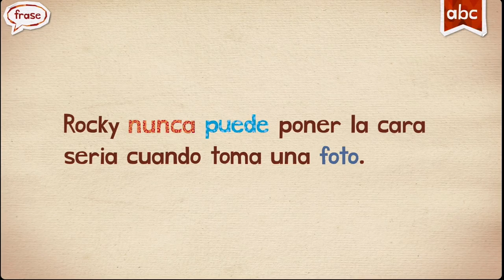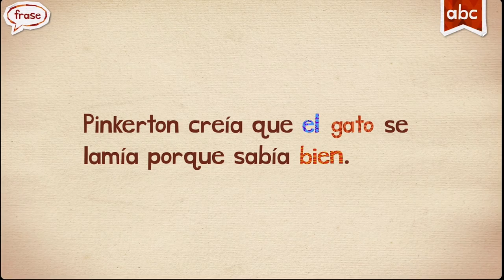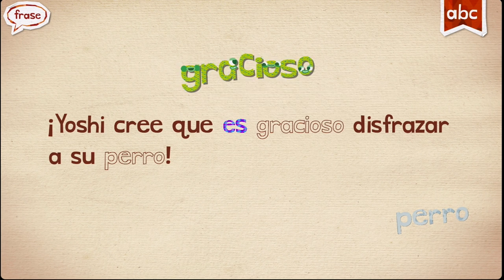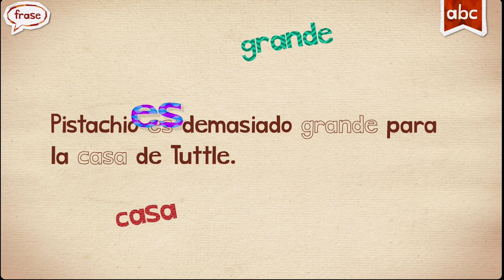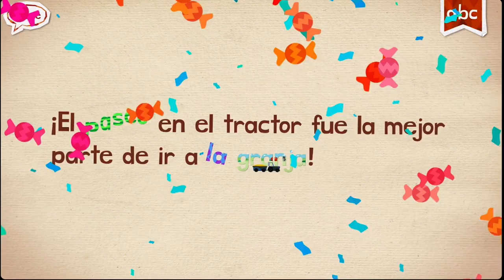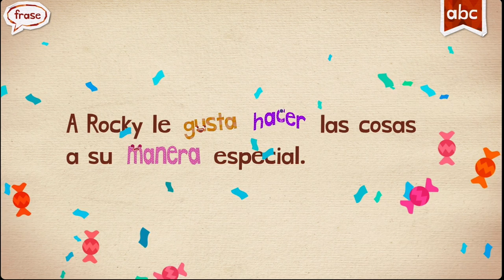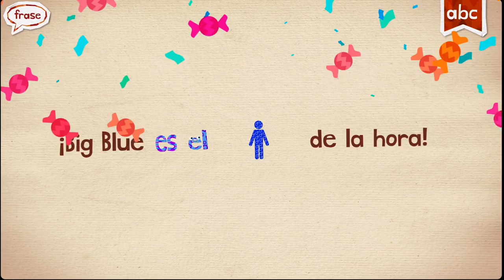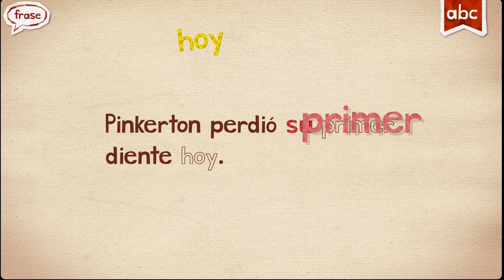FIESTA SPINASH ESPAÑOL WORDS ENDLESS LEARNING